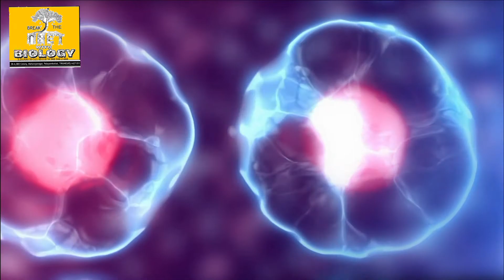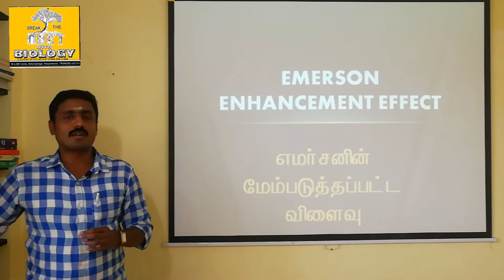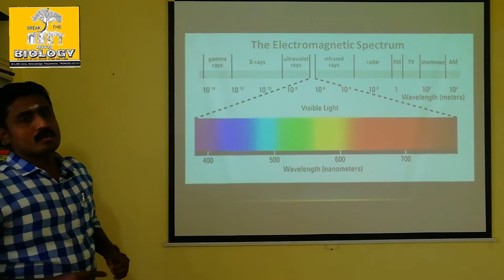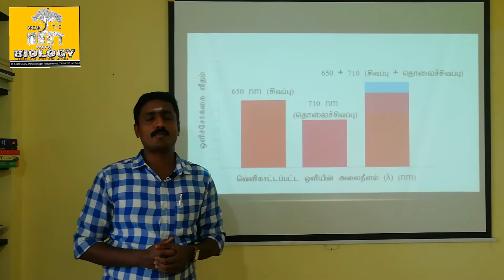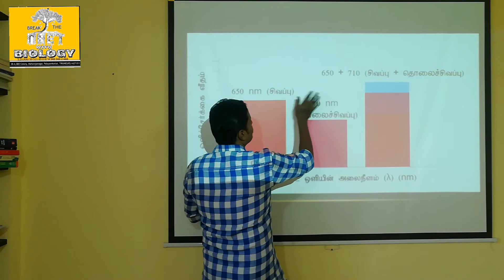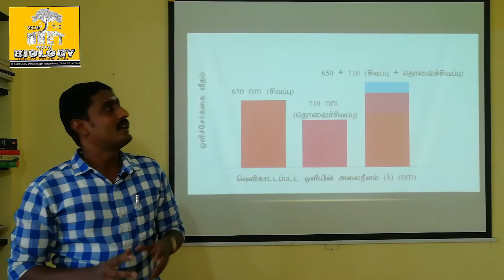EMERSON'S ENHANCEMENT EFFECT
After the experiments by giving monochromatic light, two wavelengths have been given by Emerson. The rate of photosynthesis will be less in the wavelengths of red and far red rays. When the mixture of these two rays given, the rate of photosynthesis is raised drastically hence called enhancement effect.